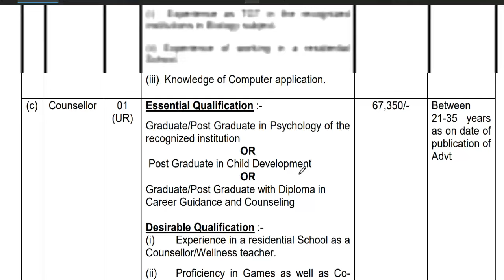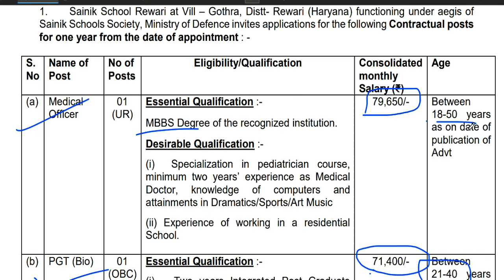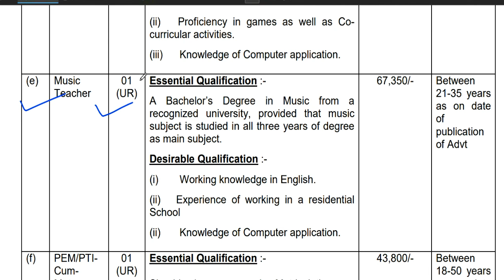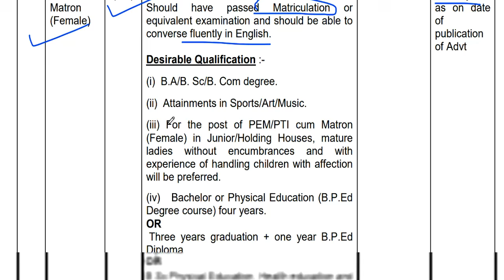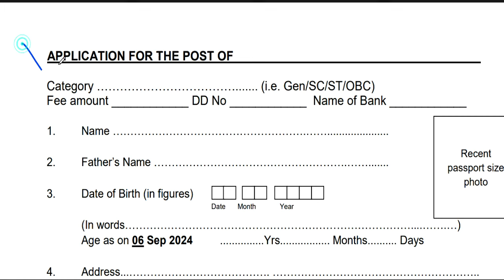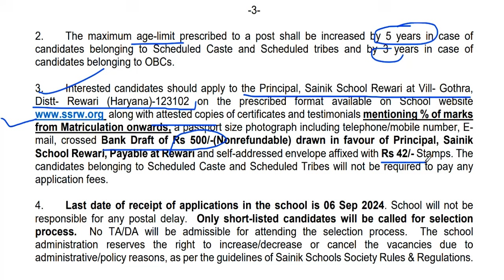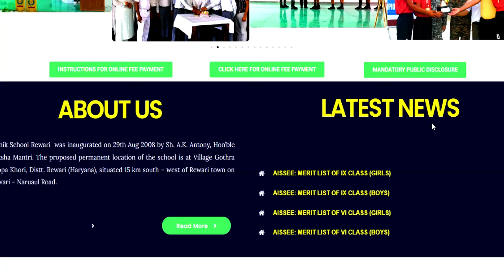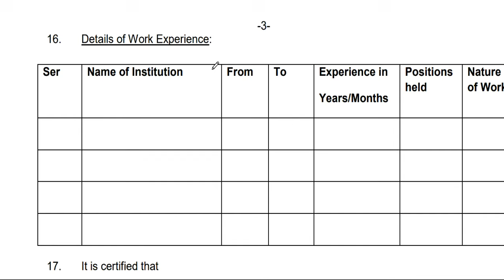SAINIK SCHOOL TEACHERS VACANCY 2024 | SALARY- 71400 | SC/ST No Fee | Free Residence + Food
1241 POST || KASTURBA GANDHI BALIKA VIDHYALAYA TEACHER RECRUITMENT || COMPLETE INFORMATION1241 KGBV TEACHER VACANCY 2023 |💯% OFFICIAL NEWS